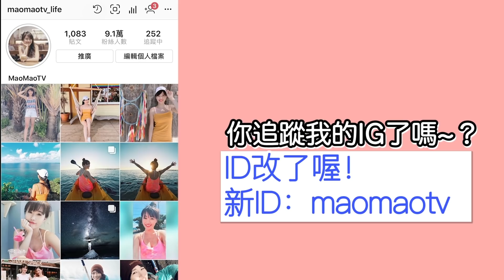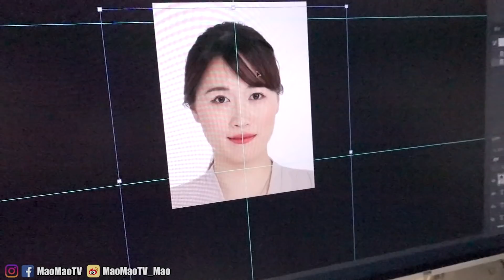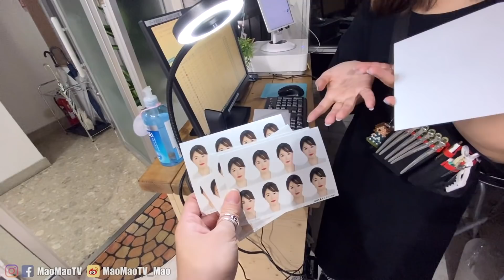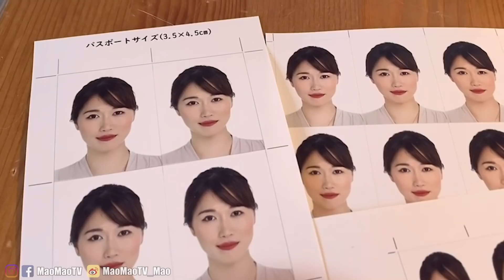驚覺護照過期..趕快在日本拍證件照！一次8000日幣效果怎麼樣？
日本證件照初體驗！你們覺得效果怎麼樣？
（下面還有東西看～）

・男士勿入？！我去住了東京最棒的膠囊旅館！

 ♥關於Mao♥
我叫Mao, 是一個住在日本京都的台灣女生。 高中畢業後來到日本唸大學。 現旅居京都。 我愛吃。愛旅遊。 在這裡頻道裡跟你分享日本相關的，跟日本不相關的 我的生活，我的世界 ;)

♥聯絡Mao♥  *我現在不隸屬與任何一間經紀公司*

MaoMaoTV關鍵字： 日本／旅行／vlog／觀光／旅遊／maomaotv／

留學／美妝／開箱